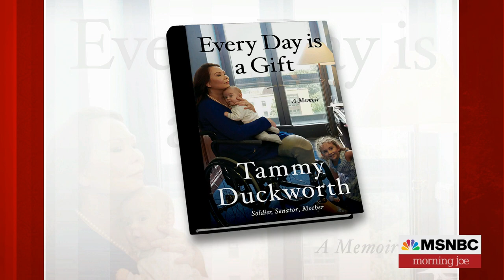Sen. Duckworth On Memoir: I Wanted To Write This Book For My Daughter | Morning Joe | MSNBC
Sen. Tammy Duckworth, D-Il., discusses her new memoir 'Every Day Is a Gift.' Aired on 03/30/2021.